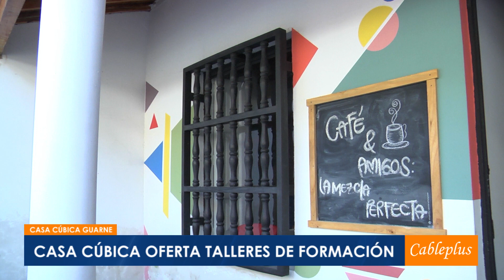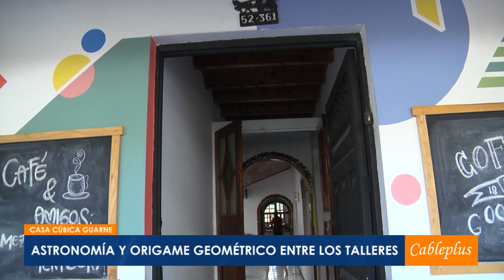En Casa Cúbica: Taller de astronomía y origami